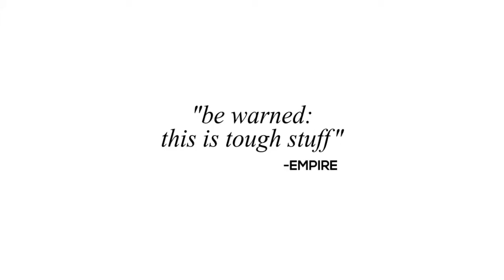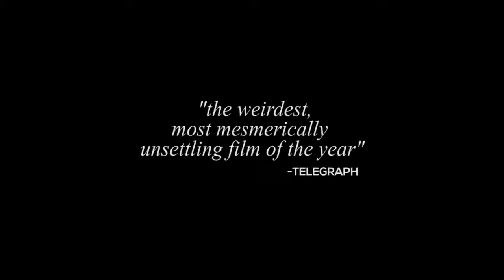The Killing Of A Sacred Deer (2017) - Trailer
Trailer I cut from the psycho-thriller movie 'The Killing Of A Sacred Deer' (2017), directed by Yorgos Lanthimos, starring Colin Farrell and Nicole Kidman.